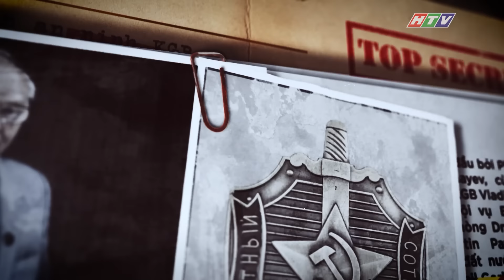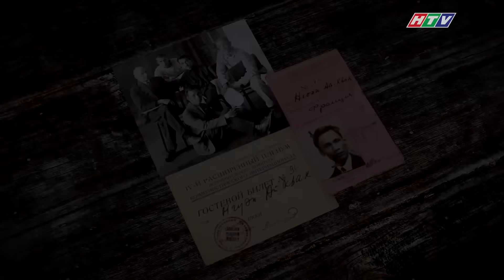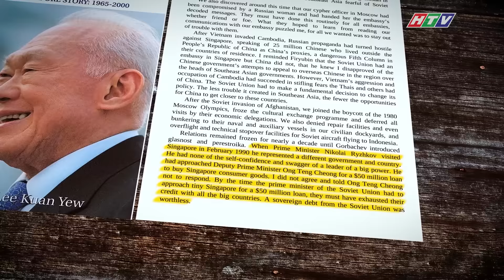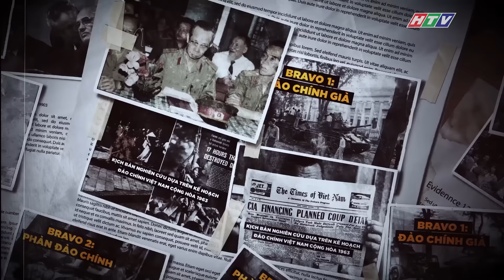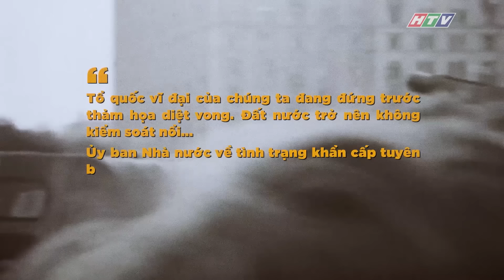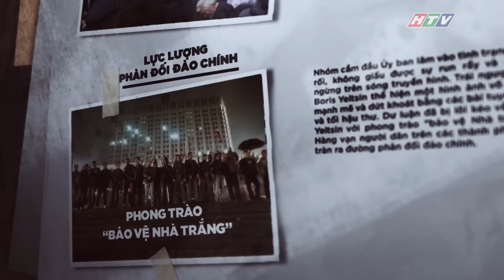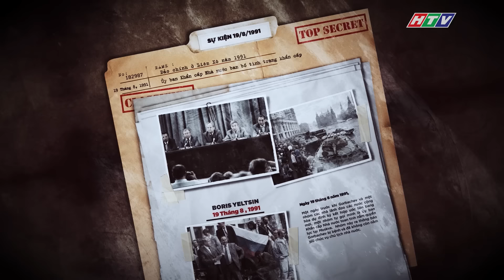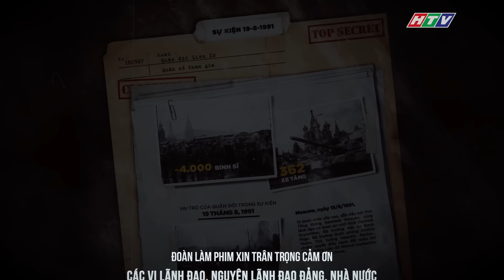MÙA ĐÔNG 1991 - TẬP 1: THAY ĐỔI THẾ GIỚI | Phim tài liệu sự kiện 30 năm Liên Xô tan rã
MÙA ĐÔNG 1991 - TẬP 1 | Phim tài liệu sự kiện 30 năm Liên Xô tan rã
Bộ phim tài liệu "Mùa đông năm 1991" phân tích về sự tan rã của Liên Xô - sự kiện được coi là “thảm họa địa chính trị lớn nhất thế kỷ XX”, gồm 10 tập do đơn vị Media 21 và Đài Truyền hình TP Hồ Chí Minh hợp tác sản xuất, được công chiếu liên tục từ ngày 17 đến 26/12/2021 trên kênh HTV9.
© Bản quyền chương trình của Đài truyền hình TP. Hồ Chí Minh (HTV)